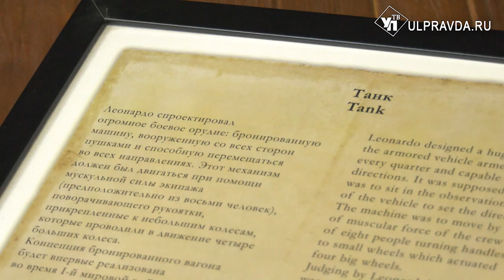От Джоконды до танка. В Ульяновск приехала выставка «Тайны да Винчи»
Почти полтысячелетия отделяет нас от Леонардо да Винчи. Время безжалостно - от обширного творческого наследия великого итальянца до наших дней сохранилась лишь небольшая часть. И не стоит забывать, что этот легендарный человек не только деятель искусств, но и крупнейший изобретатель. В Ульяновск начала работать экспозиция, посвящённая гению. Подробнее узнаете в нашем сюжете.